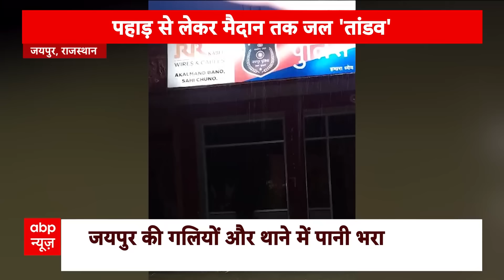Kerala के Wayanad में तबाही का मंजर देख रूह कांप जाएगी । Wayanad Landslide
तो एकतरफ जहां मैदान में सैलाब का सितम है..तो वहीं पहाड़ भी भारी बारिश से जिंदगी बेदम है...हिमाचल प्रदेश में बुधवार रात को तीन जगहों पर बादल फटा था 4 घंटों की भारी बारिश ने ऐसी तबाही मचाई कि घर, स्कूल, दुकान सब कुछ सैलाब अपने साथ बहा ले गया...सिर्फ एक गांव के ही 36 लोग लापता हो गए हैं...लेकिन सवाल ये है कि बारिश आपदा क्यों बन रही है...